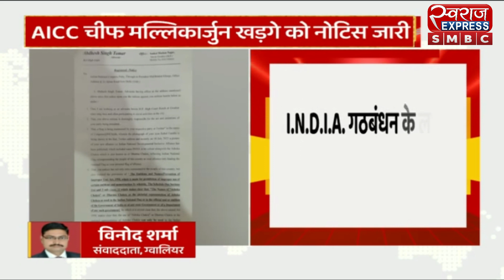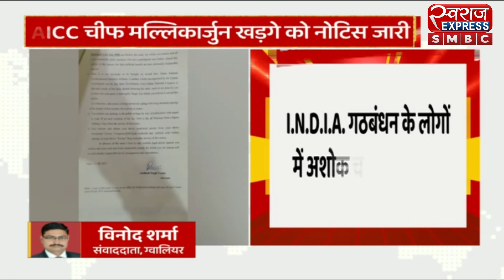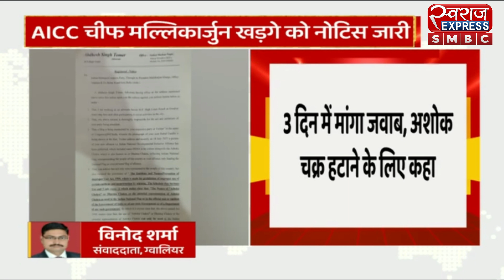AI को साइबर शातिरों ने बनाया नया हथियार, आर्टिफिशियल इंटेलिजेंस से ऐसे हो रही हाईटेक ठगी